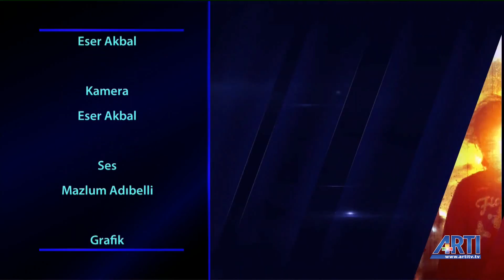ARTI DOĞU / Günay Aslan - Mutlu Çiviroğlu (03.06.2018)